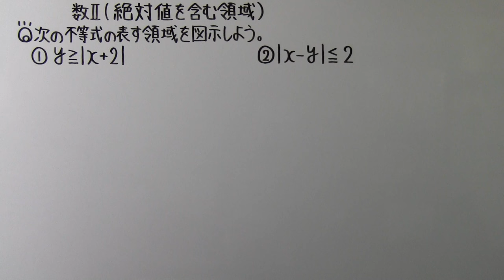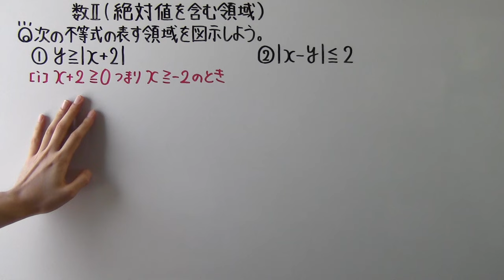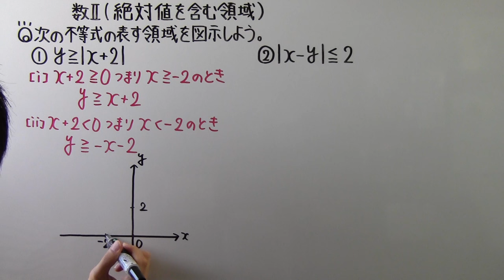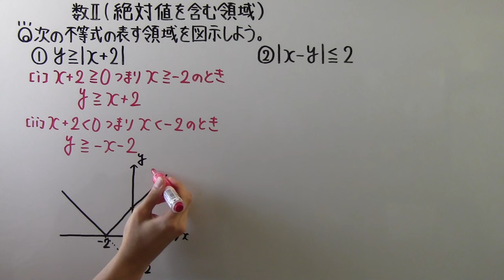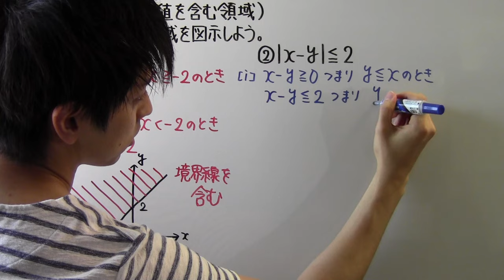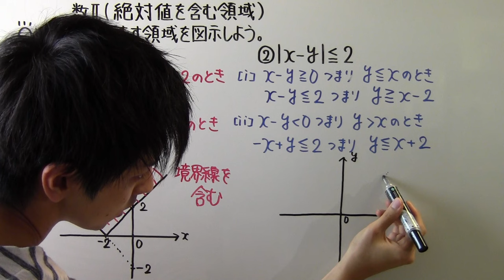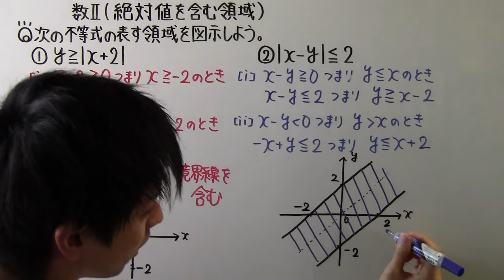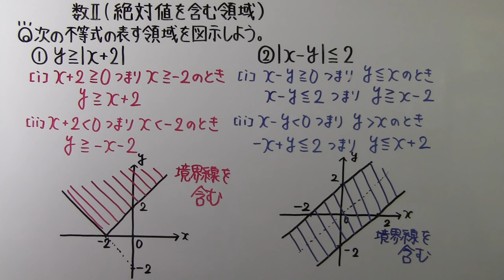【高校数学】 数Ⅱ－８６ 絶対値を含む領域